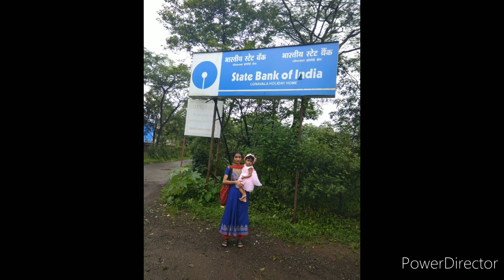Trip to Lonavala-Pune, Maharashtra,Aug 2017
Lonavala lake , Travel Vlog #2